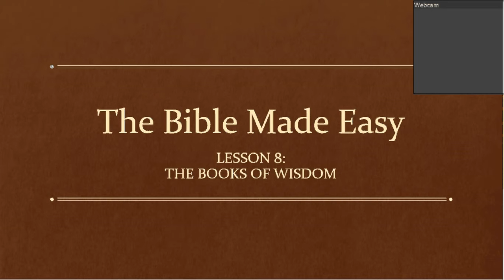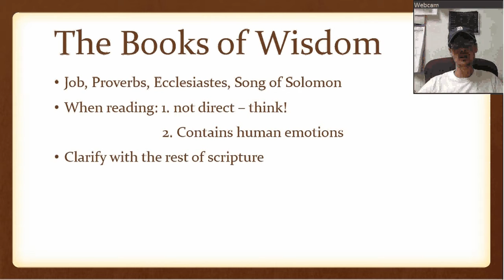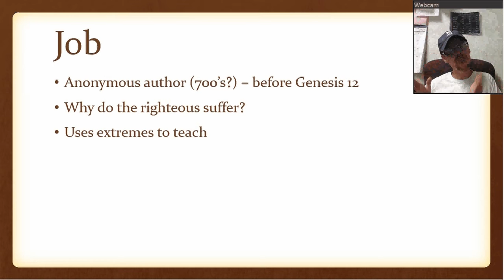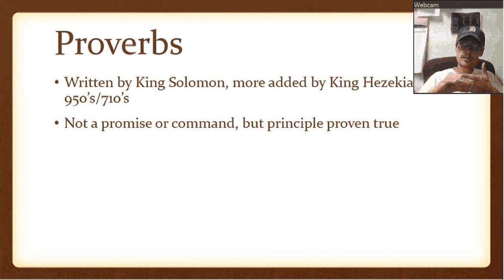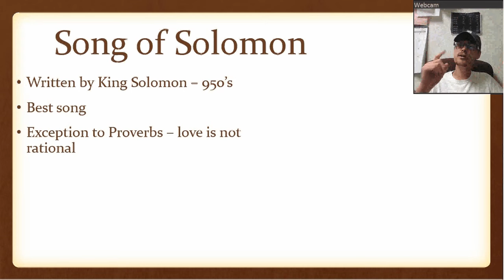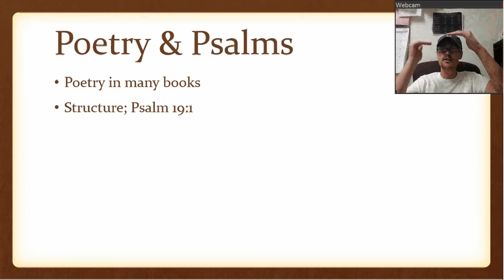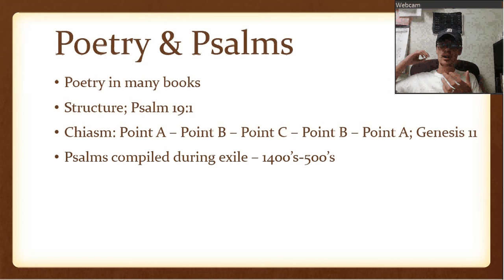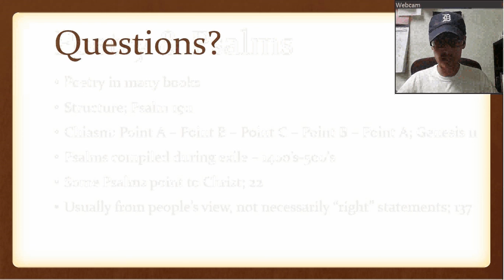Lesson 8: The Books Of Wisdom